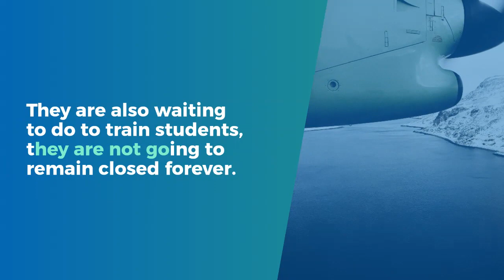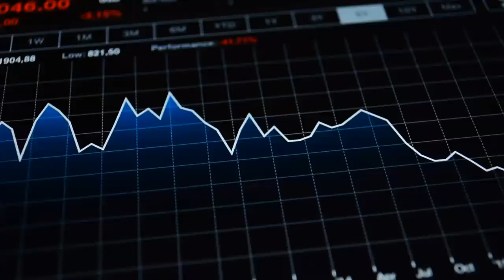Will the Cadet Pilot Program in India continue after COVID19?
If you are interested in Cadet Pilot Programs and its Preparation please